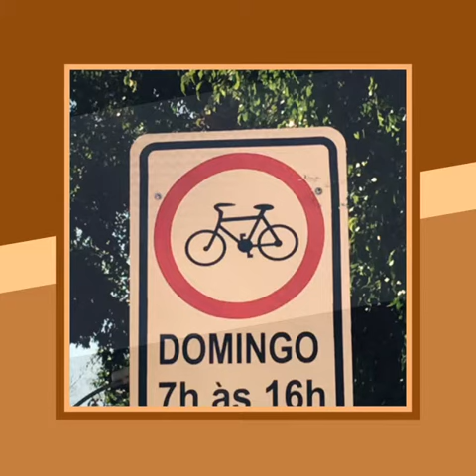Compartilhando Goiânia com a mobilidade urbana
Domingo, 26/07/2015, a Prefeitura de Goiânia vai inaugurar ciclofaixas de lazer em torno dos parques areião e vaca brava, bem como, uma ciclofaixa de interligação entre os referidos parques.

As ciclofaixas de lazer serão abertas ao público aos domingos no horário de 7 as 16h.

Programação de inauguração:
Evento: Abertura das ciclofaixas de lazer dos parques areião e vaca brava.
Concentração: 8h
Local da concentração: Avenida Areião c/ Avenida Quinta Radial (primeiro recuo após o HUGO).